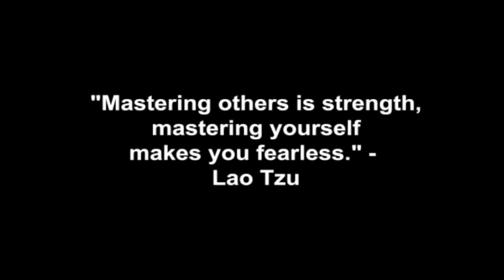I Don't Know What I Want To Do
Here's the best approach to take towards figuring out your purpose when you don't know what you want to do with your life, and your interests are constantly changing.

Corey Wayne